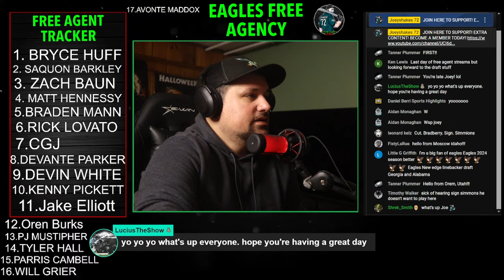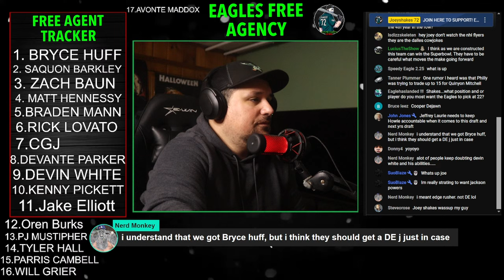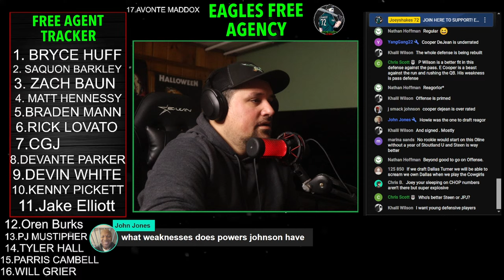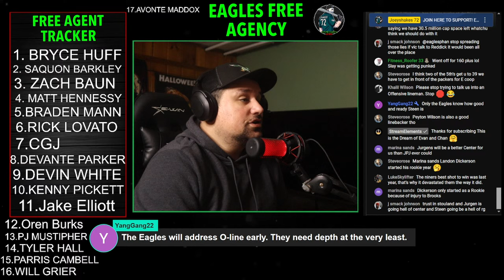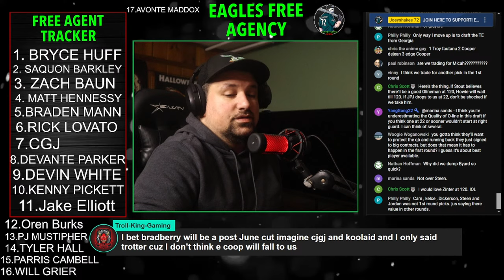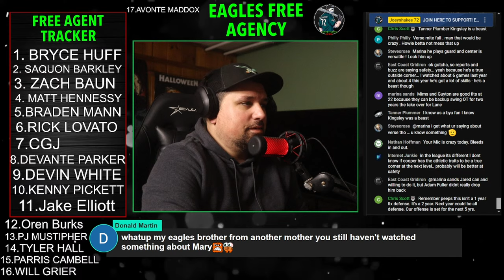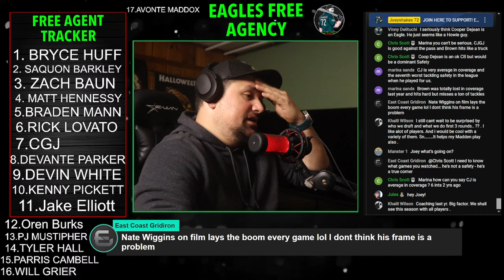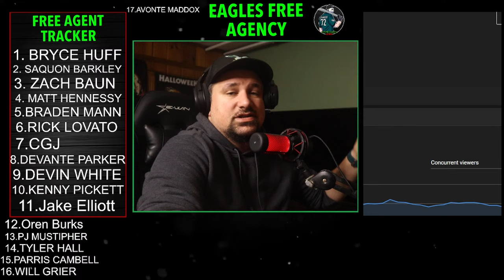THE EAGLES MYSTERY DRAFT! WHICH ROAD WILL THEY TAKE? THE BIGGEST eagles DRAFT YET!